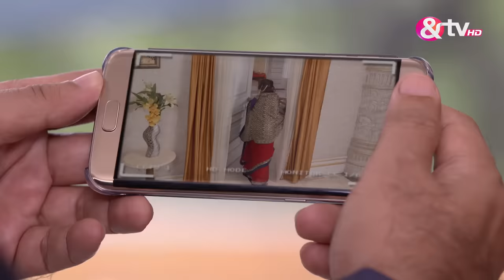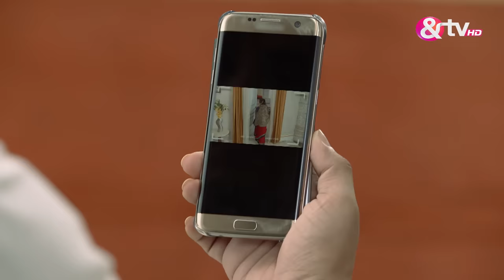Devi Swarna Rekha छुपा रही हैं Indradev को Mata Santoshi से |Santoshi Maa |Full Ep 182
Devi Swarna Rekha is attempting to conceal Indradev from Santoshi Maa, using her cunning and influence to keep his presence hidden. Her actions suggest a deeper motive, as she works behind the scenes to prevent Santoshi Maa from discovering the truth.

Show Name : Santoshi Maa
Producer/Star Cast : Gracy Singh,Ratan Rajput,Debina Bonnerjee.
Episode No : 182